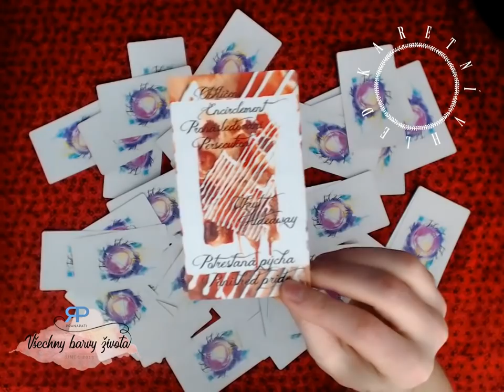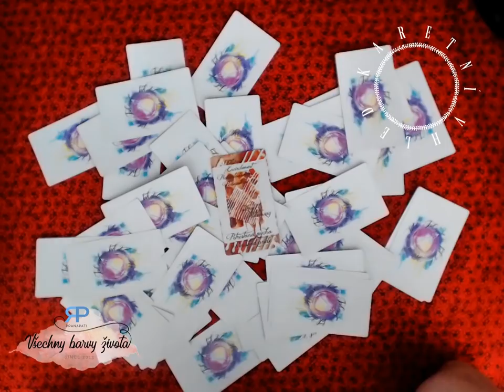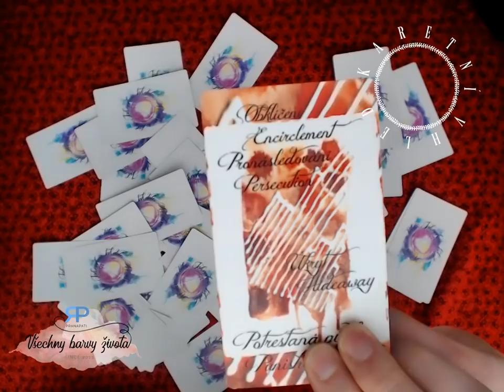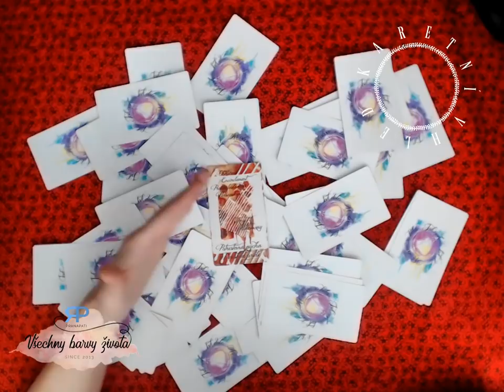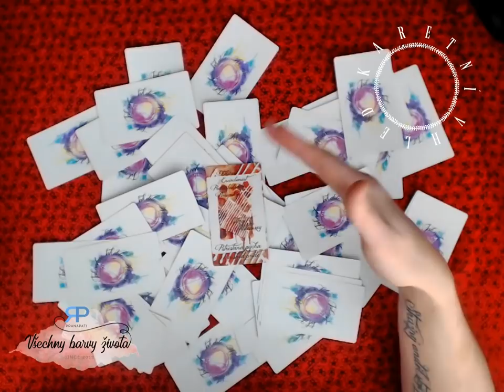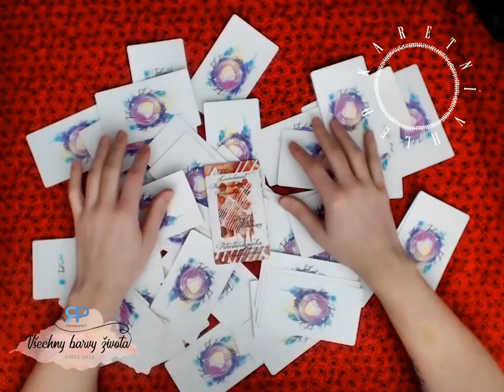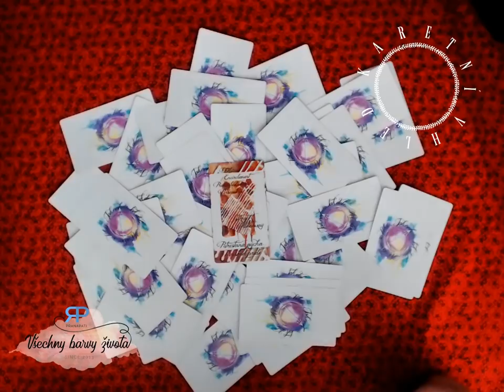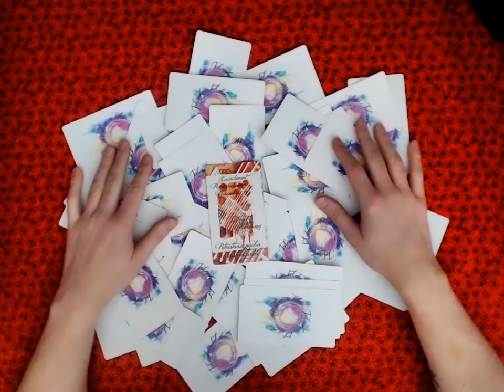Karetní vhled #3.1 - vykládání karet Jak nahoře, tak dole (NADČASOVÝ VÝKLAD)